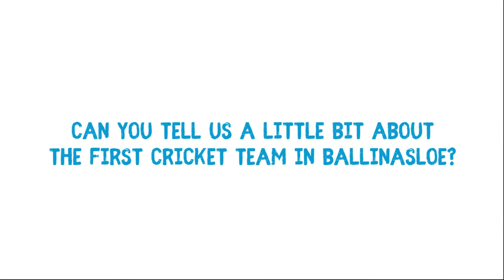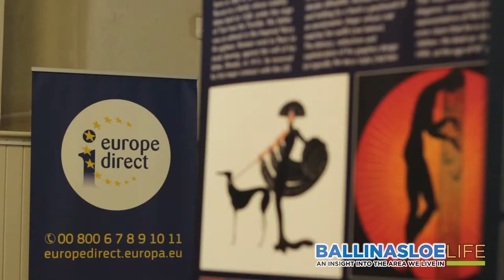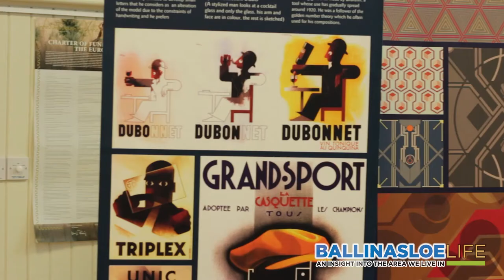Steve Dolan Heritage Week An Insight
We caught up with Kieran Shaughnessy, Manager of the  Europe Direct Centre in Ballinasloe, who spoke to us about a talk on next Wednesday by Steve Dolan on the history of cricket in Galway and the importance of Ireland's first cricket team which was started here in Ballinasloe!

He also talks about some of the upcoming events in the Library and the Church Gallery which include a visit by the Belgian Consul to launch a series of 27 pull up screens which will exhibit Art Deco from the Paul Hanker school in Brussels this Friday evening (the 18th) at 6.30pm. All are welcome to come in period attire if they wish and refreshments will be served.

Some of the notable events not mentioned in this interview is

-Thursday 24th : Arts and Crafts Session for 4-8 year olds in the afternoon based on the Aliens in Underpants picture book series.

-The summer reading project will be culminating soon and there will be a presentation of certificates for this sometime in September (Specific times and dates are to be confirmed).

-12th September: At 6pm, a business event for local start-ups and entrepreneurs based on the European Investment plan which will consist of a panel debate and an information session on the plan.